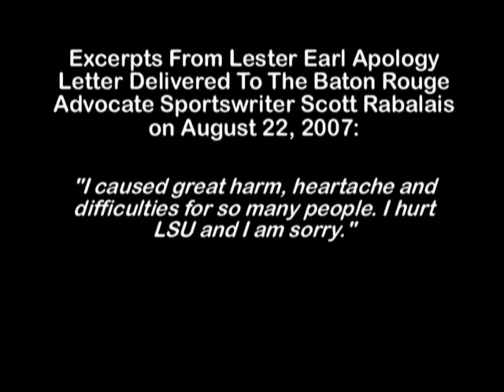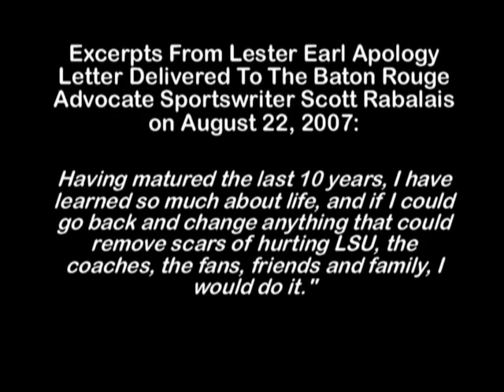12 Powerful Minutes With Lester Earl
The NCAA Must Eliminate Its Manipulative and Corrupt Investigative Procedures
    Dale Brown

John E. Moss, who was the chairman for the subcommittee on oversight and investigations, chaired the 1978 congressional hearing on the NCAA enforcement program which was prompted by allegations of unfairness, inequality, secrecy, and other abuses of excessive power.  He stated, “I have been writing administrative law in this House for more than a quarter of a century and I have never seen anything touching upon this kind of inequity and procedure.  It appears that they are far more interested in punishment than justice.”

 Edmund Burke, 18th century British author and statesman, supports this theory when he said “Justice is itself the great standing policy of civil society; and any imminent departure from it under any circumstances lies under the suspicion of being no policy at all.”

Best-selling author Don Yaeger in his book, Undue Process:  The NCAA’s Injustice For All, stated, “The only people who understand the abuses of NCAA justice are those who have gone through it; but afterwards, their creditability and motivation are suspect.”

 How has the NCAA been able to embarrass and hurt so many innocent victims and never apologize or admit their dishonest tactics?  Probably the best answer to that question is profoundly stated by highly respected writer Frank Deford when he said, “The NCAA as far as I know, is the most successful potent cartel in this country and why it survives without any court challenges is beyond me.”

 Lester Earl would be one of many that the NCAA used Gestapo tactics to try to get the answers they wanted to hear.

 Following are a few excerpts of an apology from Lester Earl, that he delivered to The Advocate sportswriter Scott Rabalais in Baton Rouge on August 22, 2007.

 1.      While I was being recruited, I never asked LSU for anything and the coaches never offered me anything, illegal or otherwise.  Only a scholarship.

2.      The NCAA basically told me if they didn’t find any “wrongdoing” that I would only be awarded ONE year left of my college career.  They said, “If we don’t find any dirt on Coach Brown you won’t be allowed to play but one more year at Kansas.”  (This was my freshman year.)  They said, “If we do find out wrongdoing by Coach Brown, you will be able to play two and a half more seasons.”  I was afraid of losing a year of eligibility.

3.      I was pressured into telling them SOMETHING.  I was 19 years old at that time.  The NCAA intimidated me, manipulated me into making up things, and basically encouraged me to lie, in order to be able to finish my playing career at Kansas.

4.      I caused great harm, heartache and difficulties for so many people.  I hurt LSU and I am sorry.  I feel sorriest for hurting Coach Dale Brown.  Coach Brown, I apologize to you for tarnishing your magnificent career.

 In typical NCAA fashion they refused to look into the despicable tactics that occurred in this investigation or apologize for the wrongdoing.

 It almost seems impossible that in the freest and fairest country in the world, that we have tolerated the tactics of the NCAA.  Is it because we are indifferent, intimidated, uninformed, or just do not know how to change a system that has failed in it ’s mission?

 Great social transformations such as the end of slavery, the women’s and civil rights movement, and the end of colonial rule all began with public awareness and engagement.  A few courageous and committed people brought about change.

 It is not easy or pleasant to stand up for what is right against a Goliath opponent like the NCAA but Martin Luther King so eloquently stated, “The hope of the secure and livable world lies with disciplined, non-conformists who are dedicated to justice.”